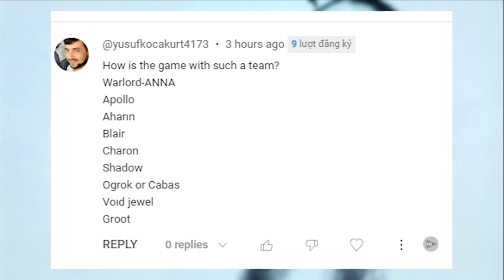Mighty Party My Subscribers part 24 Squad of